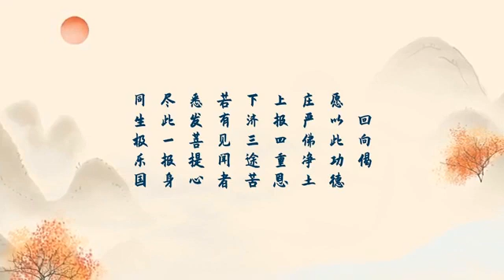学习恩师好榜样 感谢恩师教化我 劉素雲 04 PC-021-0004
学习恩师好榜样 感谢恩师教化我